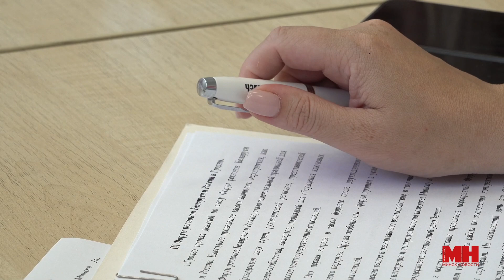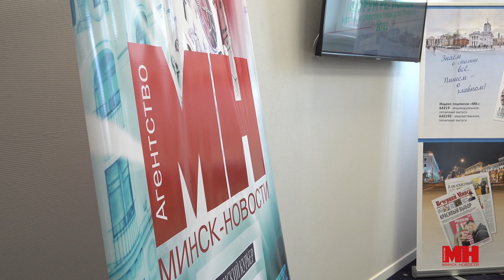МЫ ДОЛЖНЫ ЗАКРЫТЬ ВСЮ РОССИЮ || Как работают предприятия в условиях санкций? || Время возможностей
Сегодня в агентстве «Минск-Новости» прошёл депутатский клуб. На нем обсудили итоги прошедшего форума регионов Беларуси и России и развитие сотрудничества в новых политических реалиях.